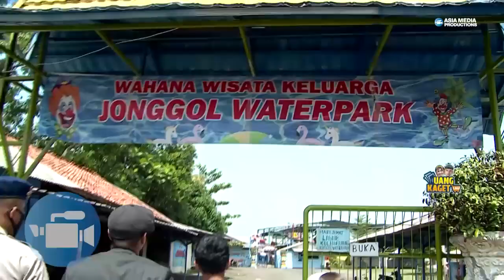UANG KAGET LAGI EPS 235 - Ditinggal Tanpa Kabar Ibu Rani Tabah Menghidupi Anaknya!